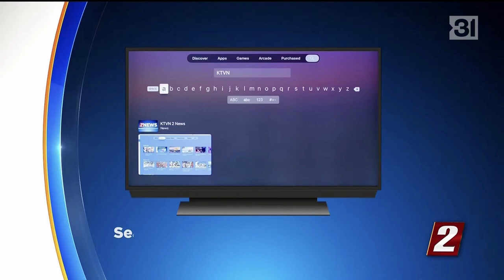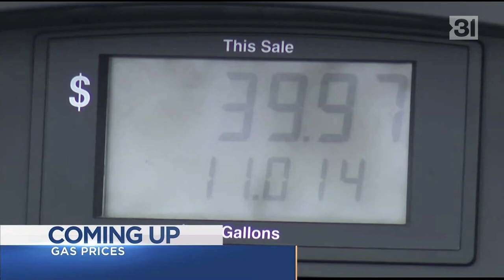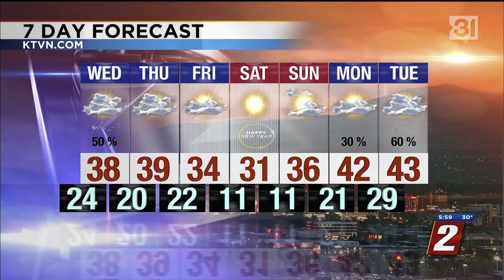KTVN 2News at 4/5pm Open/Close & Promos, 12/28/2021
On the heels of sister station WRCB in Chattanooga launching a new brand over the weekend, things remain largely unchanged for now at Sarkes Tarzian's only other television station: CBS affiliate KTVN in Reno, Nevada. Here's a look at their news open, stingers, rejoins, talent bump-outs, promos, and close all recorded within the past month. These were taken across the 4 and 5pm 2News newscasts recorded on Tuesday, December 28, 2021.

The only major change that has happened recently is that KTVN now just uses two generic opens for their newscasts as opposed to giving each show their own open, which is what they were doing up until a couple of months ago. There is a day version you see here, used on the morning show cut-ins and the late afternoon news block. Then there's a night version used at 11pm and on the morning show. They are also using different cuts of Enforcer as compared to before.

The graphics remain unchanged and are, for the most part, the CBS O&O package that was designed back in 2016 by Rey Rodriguez. They do not use them for weather, continuing to use their previous graphics package with the fonts in the banners changed to Gotham to match the CBS package - they look as bad and messy as you think. As mentioned, CBS Enforcer is the music, and Steve Wood is the voiceover and has been for the station since at least the early 2000s. As I've said before, I've never liked how he says "Coverage You Can Count On", he always hangs on that last "e" in "coverage" longer than he should, almost to the point sometimes it sounds like he's saying "Coverage That You Can Count On". Either way, not a fan. Their set is also lit rather darkly for what it is, but it's not terrible.

Like their sister station WRCB, I think KTVN has the best product in its market, by far. However, whereas WRCB has younger management and is more willing to experiment, KTVN is far more traditional in their approach, although they had younger anchors long before WRCB. They've been there long enough to become veterans at this point, but have only been at the station since the early-mid 2000s, compared to WRCB's weeknight team who have been around since the 1980s. Also, unlike WRCB, they feel like they have a smaller staff. It is a smaller market after all, and given that Sinclair and Gray is their competition, they still manage to have a better product as Sarkes Tarzian is willing to invest in their stations (this wasn't always the case - they used to be kind of cheap a decade or so ago).

Anchors featured include Arianna Bennett, Ryan Canaday, chief meteorologist Mike Alger, and sports anchor Andrew Nepsund.